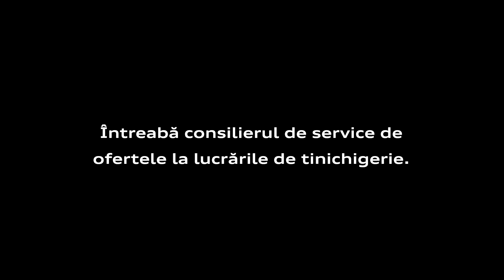Nu ai CASCO? | Audi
Nu ai CASCO? Nu e nicio problemă!

Dacă îți plătești singur lucrările de tinichigerie, acum ai o oportunitate excelentă.

Contactează Aliat Audi și întreabă consilierul service de oferta cu reducere de 𝟮𝟬% lucrările de tinichigerie, și profită de prețurile avantajoase!